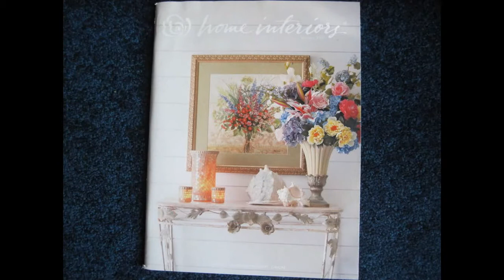Home Interiors And Gifts- Home Interiors And Gifts Inc